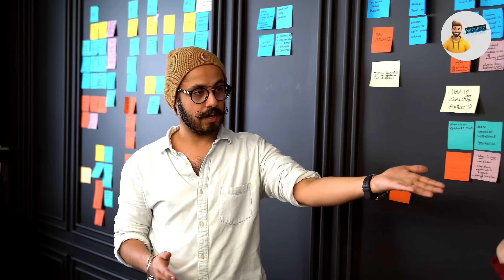😂 इन नमूनों को देख कर आपका दिन बन जायेगा | Stupid people | Funny Video (Part-4)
Query Solved:
funny videos
funny memes
comedy video
Stupid people
Funny moments